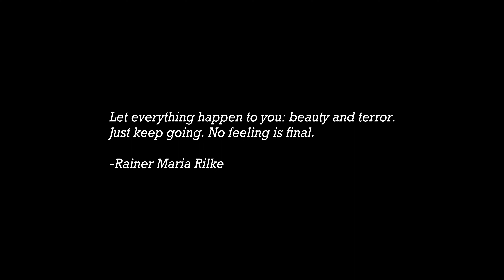A Reminder to keep pushing.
Just a reminder to keep creating. There is no right or wrong when it comes to making art.